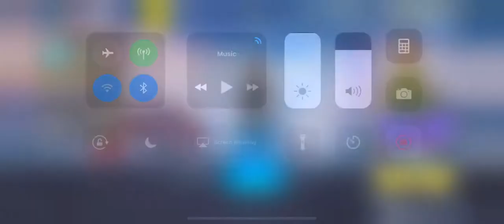Fortnite Battle Royale gameplay 2